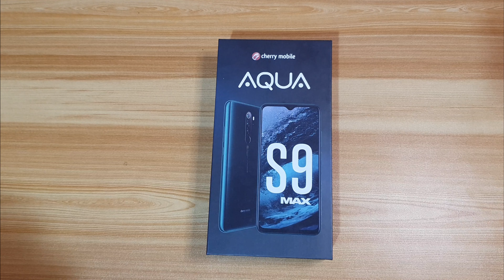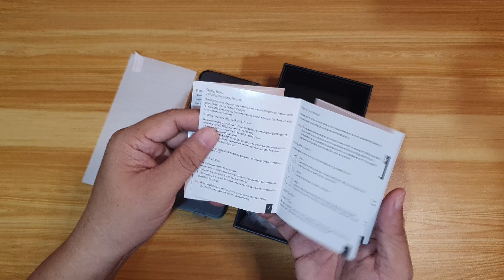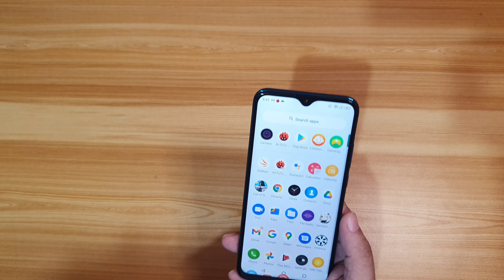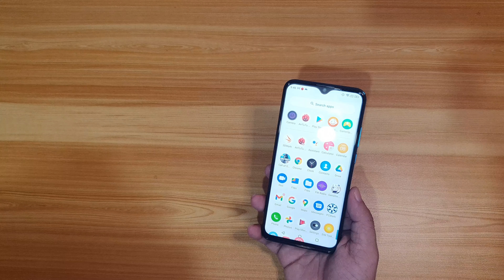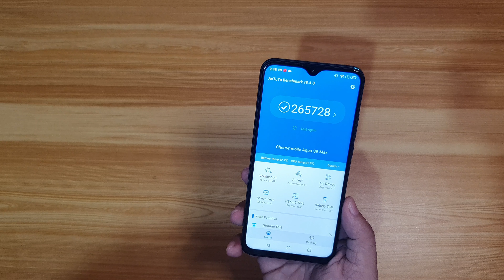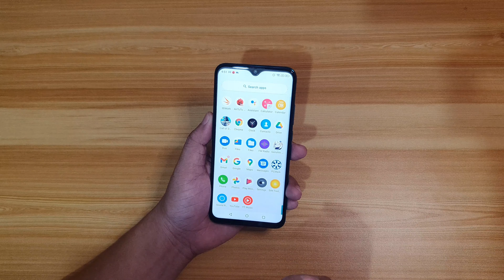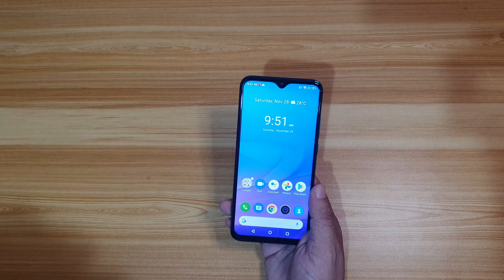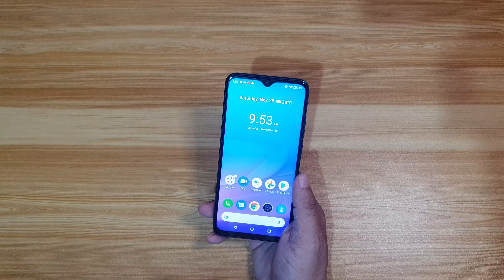Cherry Mobile AQUA S9 Max Unboxing and Quick Hands-on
After the successful launch of One CHERRY, One Ecosystem, Cherry Mobile is definitely back with the surprise launch of its newest gaming smartphone the Cherry Mobile Aqua S9 Max.